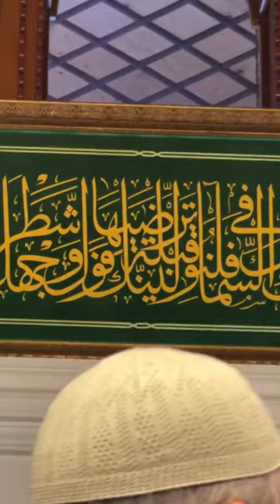Hadith Lecture | 16 Apr 2024 | Turkish & English